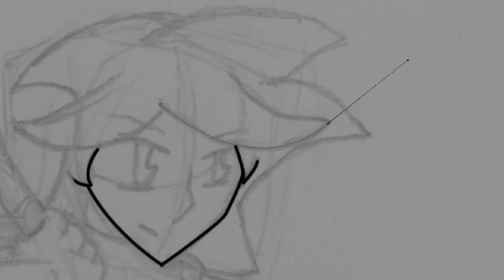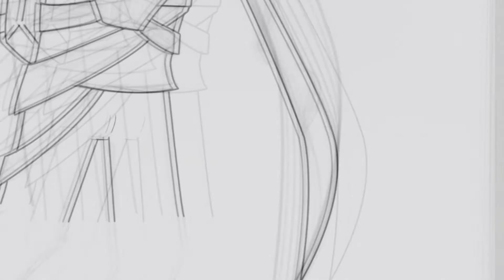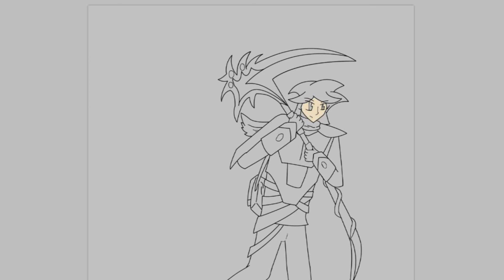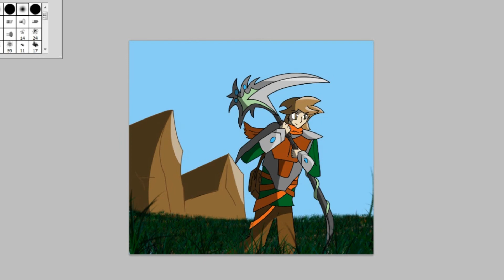Let's Draw! Evan McD (Ancestral Armor)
Hero Evan McD wielding the Scythe of Life, the second of the Legendary Weapons and the Keys of Heroes. I've picked up a thing or two in photoshop recently, and I was just trying a new style. I quite like how it turned out, so I think I'll stick to this way of drawing (it looks nicer too, and less errors). I apologise that I ended up having to fix some things post recording, but I've had to do that for the past couple of videos actually (biggest difference was in the Let's Draw! of Rose).

Songs: Hyrule Field on Foot (Legend of Zelda Twilight Princess), (WW) Molgera (Zelda Reorchestrated)